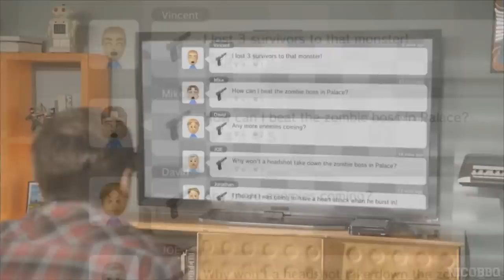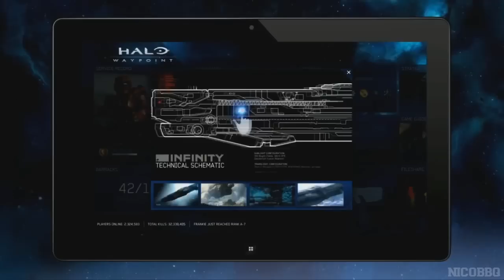Why the Wii U will FAIL or SUCCEED!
The Wii U is about to be released. It is gonna be the best experience the next-gen has to offer or should you try something else?

Nicobbq is here to tell you everything you need to know!